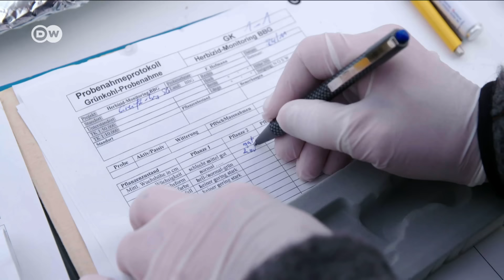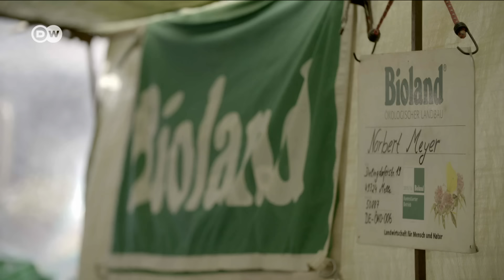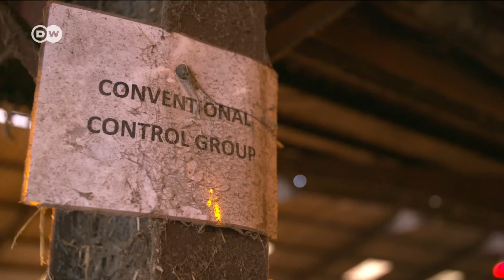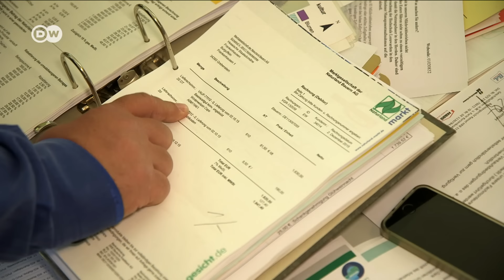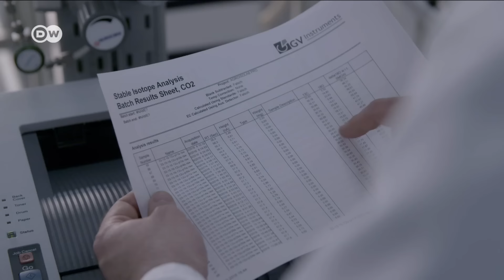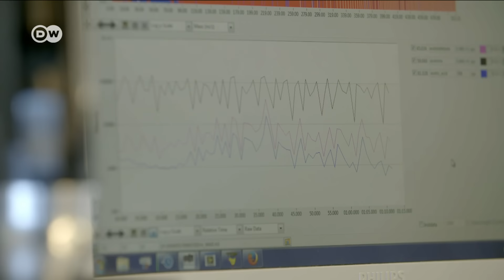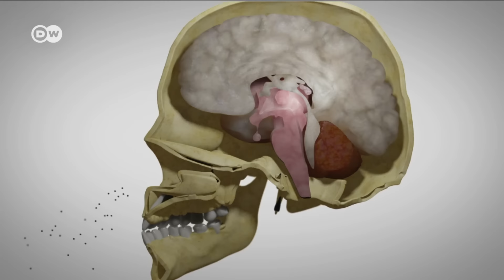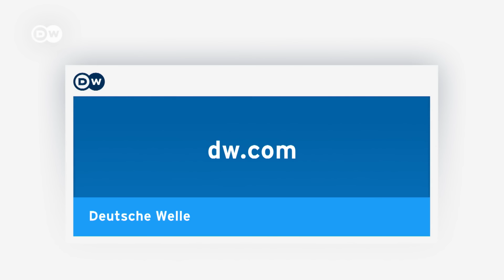Organic food - hype or hope? | DW Documentary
There is growing demand in the western world for organic food. But do consumers always get what it says on the label? How can authenticity be verified?

Is organic food automatically healthier? Consumers are prepared to pay a significant premium for it. There are currently, however, no reliable tests for distinguishing organic from conventionally produced food. Farmers need to invest a great deal of time, energy and money to qualify as a producer of organic food. There is no proof, however, that organic food actually contains fewer contaminants than conventionally farmed products. There is no such thing as pollution-free food, and there are currently no tests available for reliably distinguishing between organic and non-organic food. That opens doors for lucrative labeling fraud, which in turn explains why there are far more organic eggs on the market at Easter than at any other time of the year. The statistics clearly suggest manipulation, but it is hard to obtain evidence due to the differences between the two production processes appearing to have little effect on the quality of the product. Irish dairy farmers, for instance, are not allowed to label their milk "organic" because the pasture land where their herds spend more than 300 days a year are treated with mineral fertilizers. Because cows are themselves bioreactors, however, the milk they yield contains no trace at all of fertilizer. On average, conventional Irish milk contains more omega 3 fatty acids and antioxidants than organic milk from Germany. The reason is the fodder; German organic farms may use only concentrates and silage as supplementary feed to increase milk output - which impacts negatively on the quality of the milk. This documentary looks at researchers who are studying potential ways of reliably distinguishing between organic and conventionally produced food. And that is no easy task. Nearly every foodstuff requires a specific test. But one thing is certain: organic farming makes a major contribution to human welfare - by helping to mitigate climate change, protect the groundwater, conserve nature and promote animal welfare.